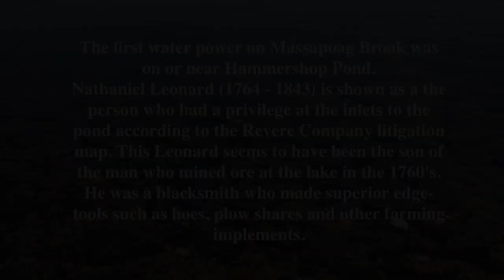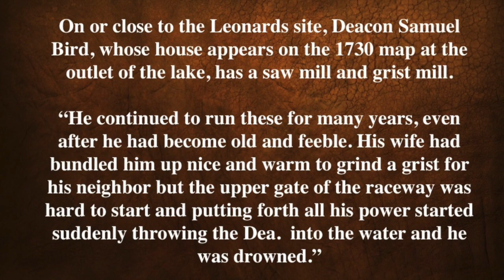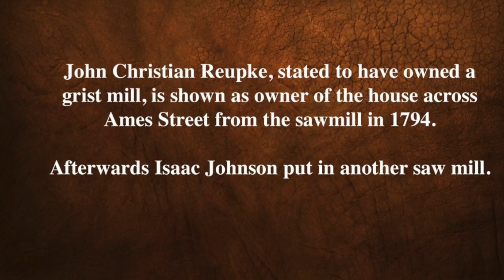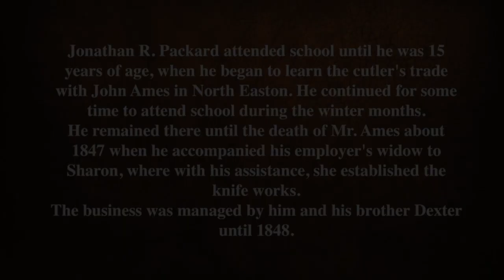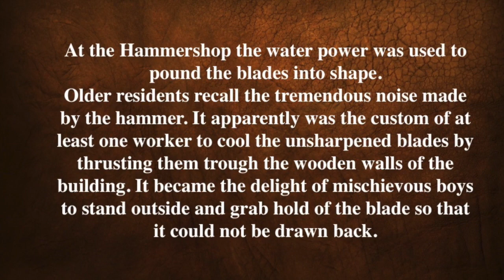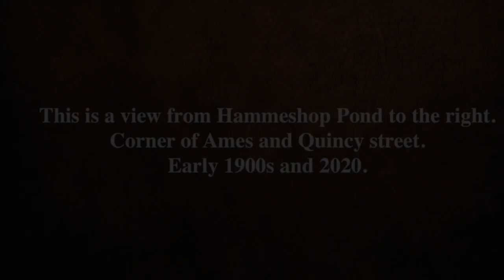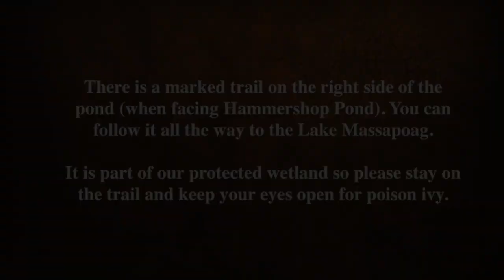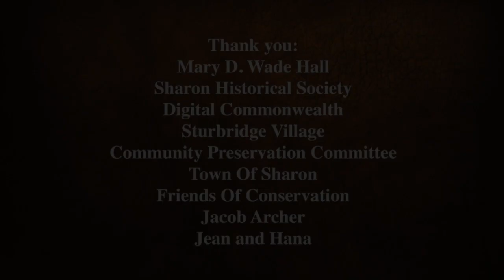Sharon - Hammershop Pond on Ames Street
Description - Brief information about history of Hammershop Pond in Sharon, Massachusetts and its recreational use today.
New Music - England Hymns featured classic hymns played with hand-crafted instruments used in the colonial times.
Photos and videos - Digital Commonwealth, Hana Jenner